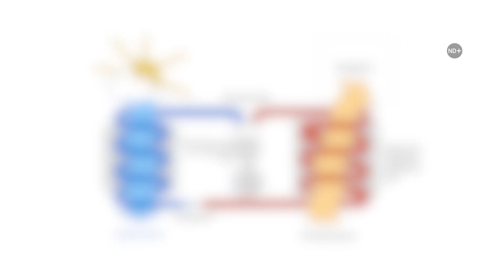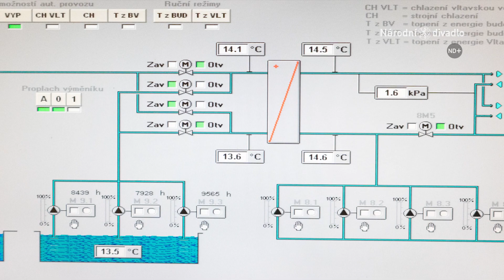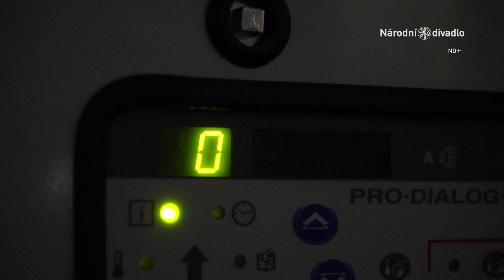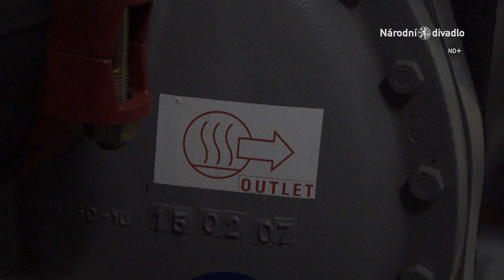Využívání vltavské vody jako zdroje tepla pro vytápění budov a zdroje chladu pro jejich ochlazování